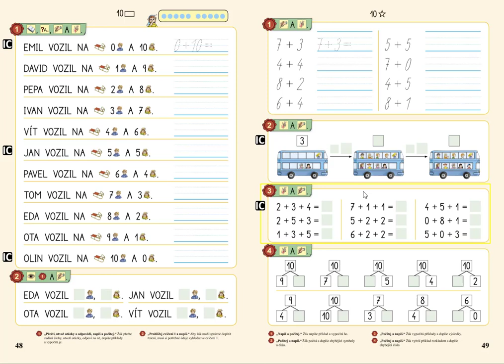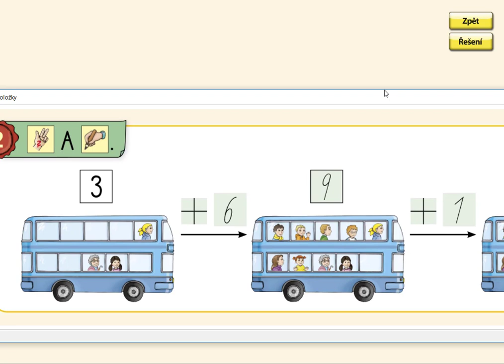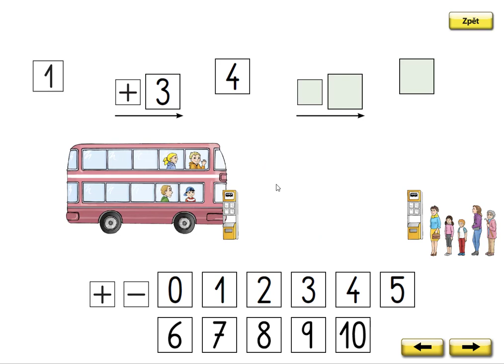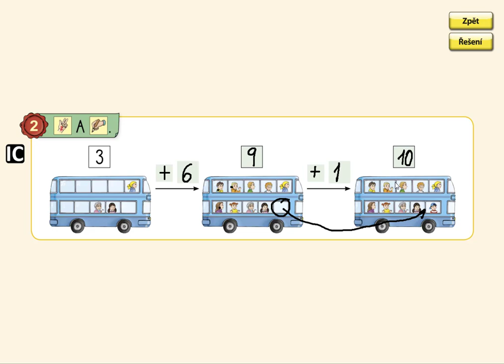Příklady na + v oboru 0 až 10, MATÝSKOVA MATEMATIKA 2. DÍL - POČÍTÁME DO DESETI, str. 49, cv.2